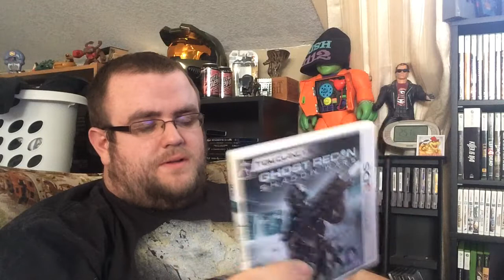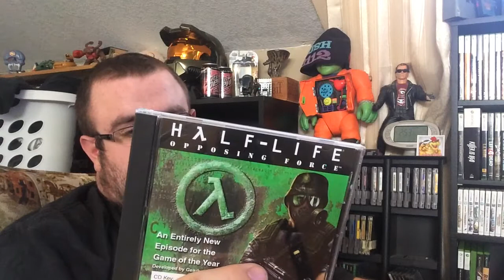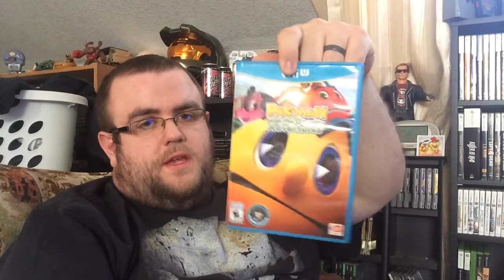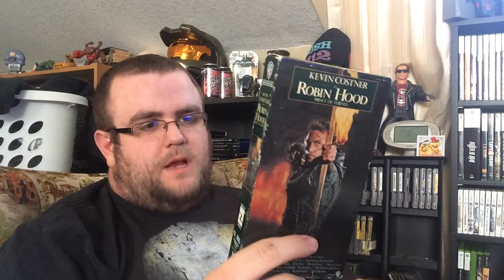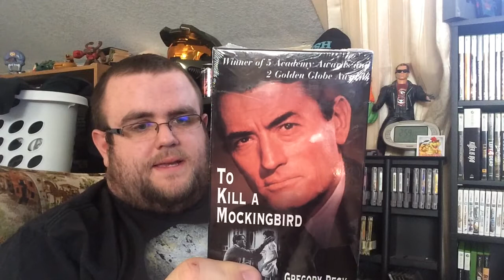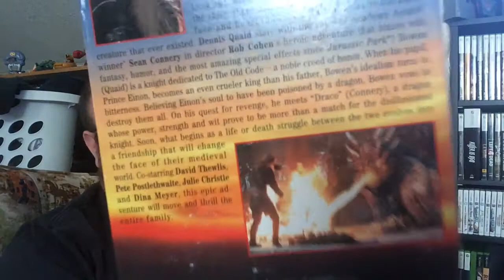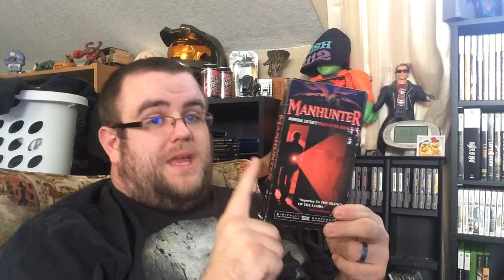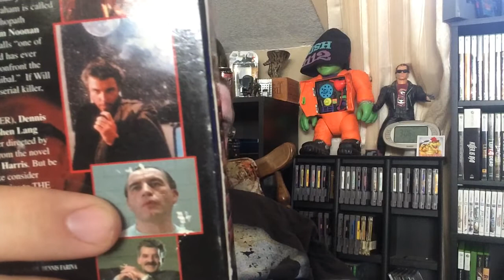Day 1 of Temporary Bachelorhood.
Some random thrift grabs..